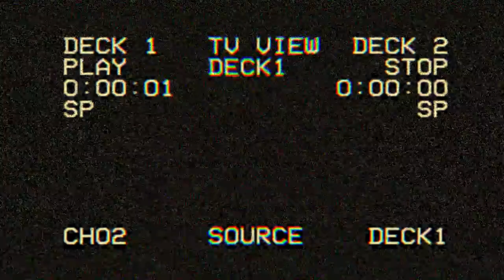[Ciné] X de Ti West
Je vous parle ici brièvement de The House of the Devil de Ti West, œuvre très chère à mon cœur

Ce soir, retour à chaud si je puis dire sur la petite claque de ces derniers jours, l'excellent X de Ti West, slasher pervers, malsain et jouissif, dernier bébé de son talentueux auteur produit A24 !

Bonne écoute !

Des bisous !